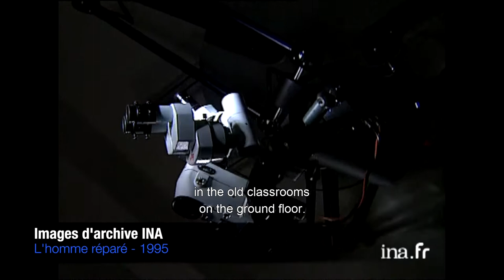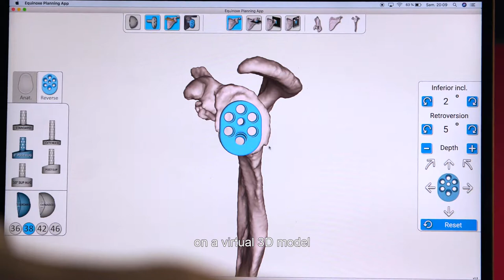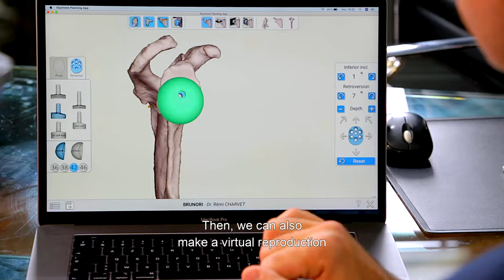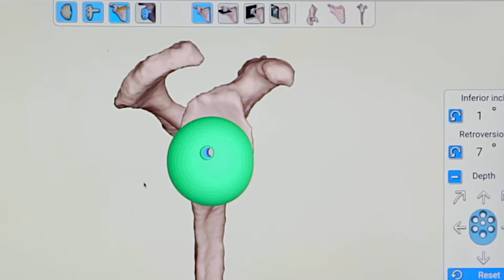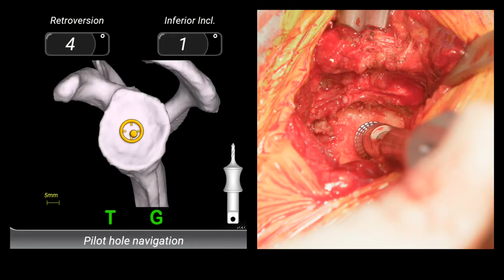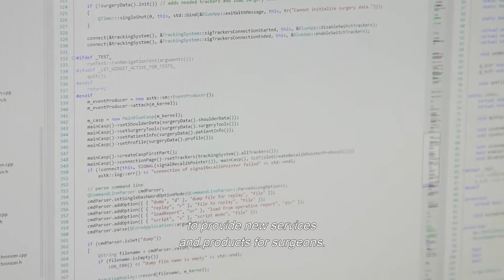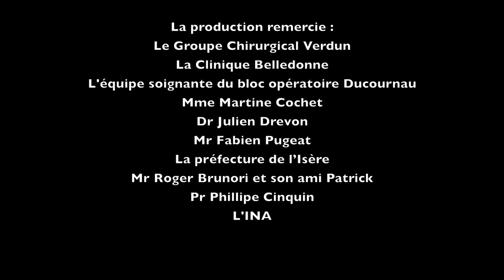Total Shoulder Arthroplasty Exactech GPS. Rémi Charvet, MD. English subtitles.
Presentation of GPS from BlueOrtho Exactech: the only system capable of planification and navigation: it delivers an accuracy of two millimeters and one degree to improve the position of the glenoid implant (standard and augmented baseplates).
Particularly in complex cases with severe retroversion, severe glenoid wear or a very narrow glenoid vault, navigation can ensure optimal placement and fixation of the implant to reduce the risk of complications. Some cases, even simple at fist glance, have very little margin for error and given the demands that today's patients place on their implants, it is up to surgeons to maximize outcomes and durability using modern navigation technology. Furthermore it’s a dynamic system which allows appropriate gestures, for example, ream the glenoid step by step in different axis until the perfect position.